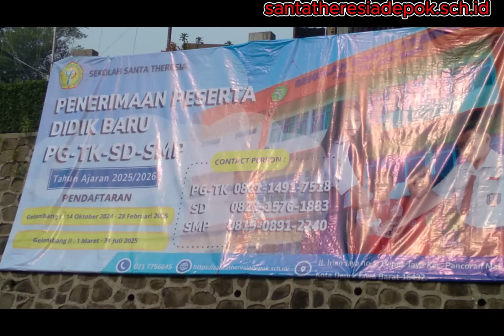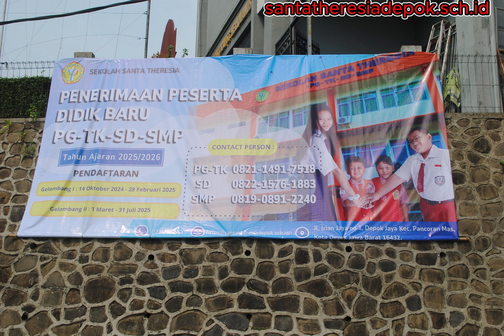Ingin jadi siswa berprestasi? Daftar di Sekolah Santa Theresia di Depok sekarang juga!!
PPDB & APRESIASI BAGI SISWA BERPRESTASI